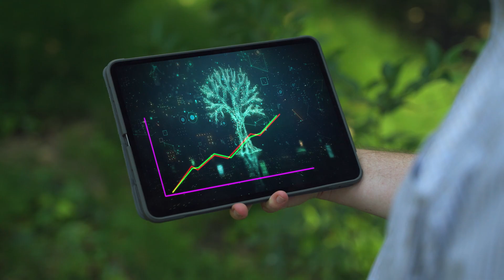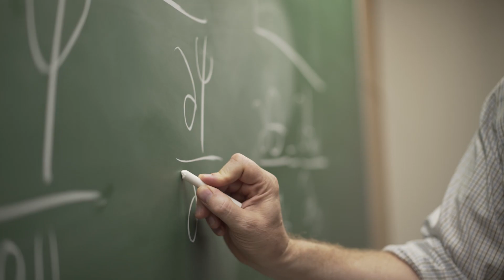William Anderegg, Ph.D., 2023 Blavatnik National Awards Laureate in Life Sciences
Revealing how trees absorb and release carbon dioxide amidst a changing climate

Prof William Anderegg, from the University of Utah, examines the interaction of plant ecology and climate change, from the scale of cells to forest ecosystems. Specifically, he addresses how drought and climate change affect the plant-soil-atmospheric systems, including tree physiology, species interactions, and biosphere-atmosphere feedbacks. His work overturns a 40-year foundational theory on how stomata—pores on leaves that facilitate photosynthesis—behave in order to improve carbon gain and minimize water loss, and in turn, how this affects global forests’ response to climate change. As a leading voice in the field of climate change, Anderegg’s discoveries are already informing climate solutions, global policies, and public health. He is the first ever winner of the Blavatnik Regional Awards to be awarded the Blavatnik National Award.

Blavatnikawards.org

Film Credit: Roni Katz Frydman (Israel)